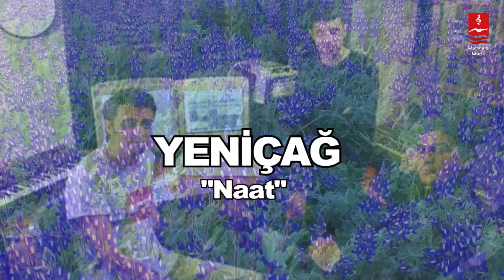YENİÇAĞ "NAAT"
NAAT

Ezelden aşkınla bir yane geldim Ya RasulAllah
Visalin Şem ile Pervane geldim Ya RasulAllah
Şu hüsnün bağını seyrane geldim Ya RasulAllah
Gönülden sıdk ile kurbane geldim Ya RasulAllah

Yoruldum alem-i insane geldim Ya RasulAllah
Yıkıp gamhaneyi divane geldim Ya RasulAllah
Hem Tabibimle hal olduğum söyler Ya RasulAllah
Devayı dert için dermane geldim Ya RasulAllah

De madem hasretinle yanar canım Ya RasulAllah
Şefaatse deyim hayrane geldim Ya RasulAllah
Çok defalar dergahına yüz sürüp Ya RasulAllah
Gedayım lütfuna ihsane geldim Ya RasulAllah

ALBÜM : ŞARKIMIZ

yeniçağ,
grup yeniçağ,
naat,